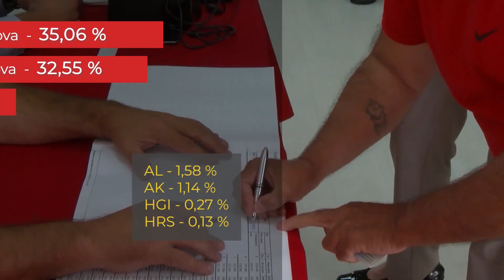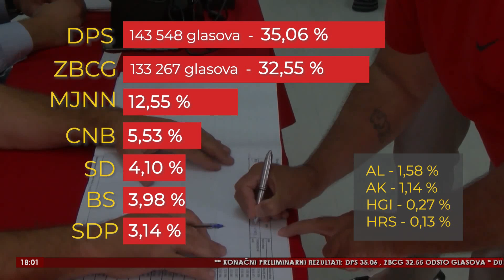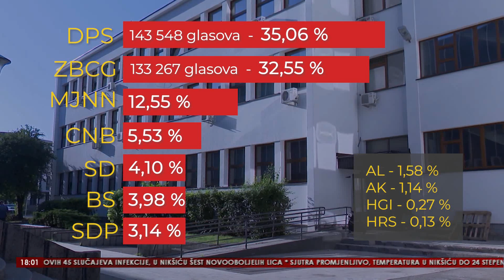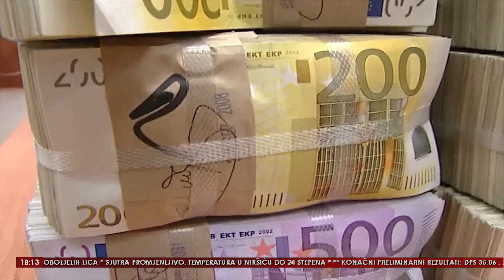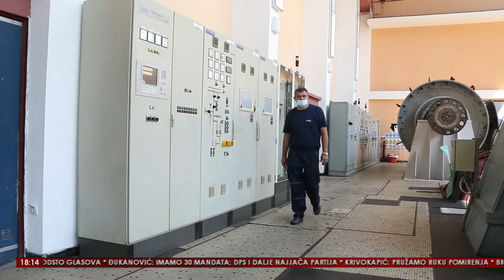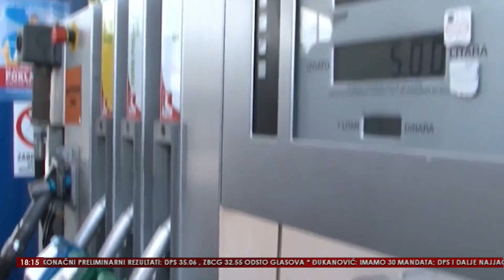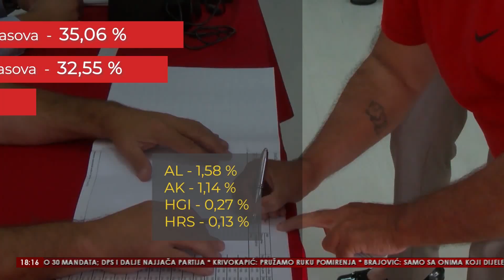VINK 31 AVGUST